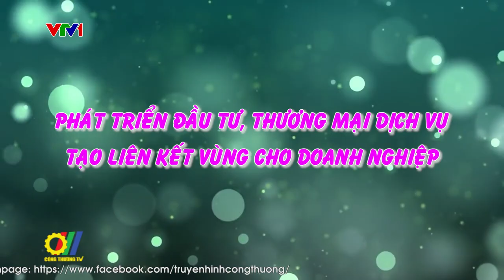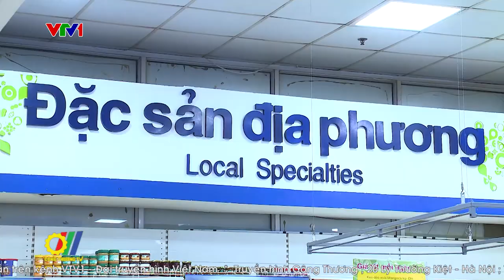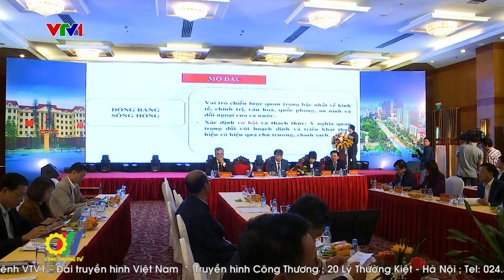Phát triển đầu tư, thương mại dịch vụ - Tạo liên kết vùng cho doanh nghiệp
Xúc tiến thương mại, tạo liên kết vùng nhằm thu hút đầu tư, phát triển thương mại dịch vụ đồng bằng sông Hồng là một trong những giải pháp cụ thể hóa chương trình hành động của Chính phủ về phát triển kinh tế - xã hội và bảo đảm quốc phòng, an ninh vùng đồng bằng sông Hồng đến năm 2030, tầm nhìn đến năm 2045. Những hoạt động giao thương sẽ giúp doanh nghiệp trong vùng mở rộng thị trường, nâng cao sức mạnh cạnh tranh, thương hiệu của sản phẩm…